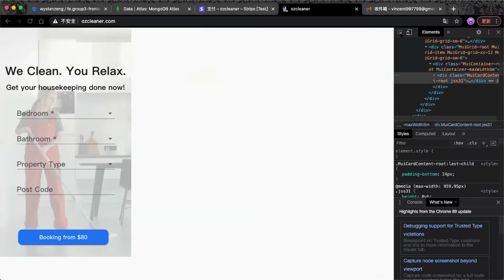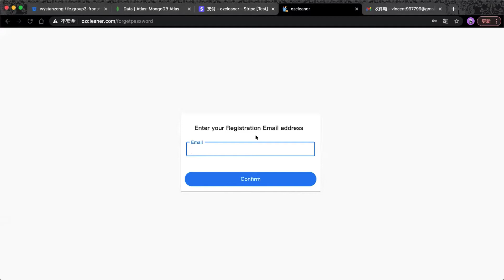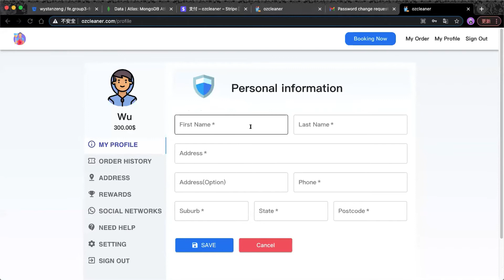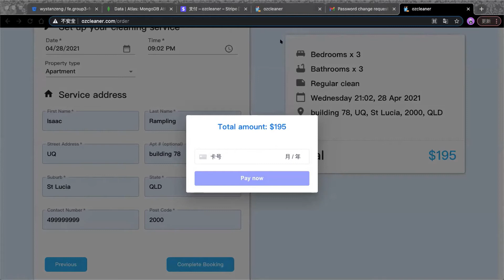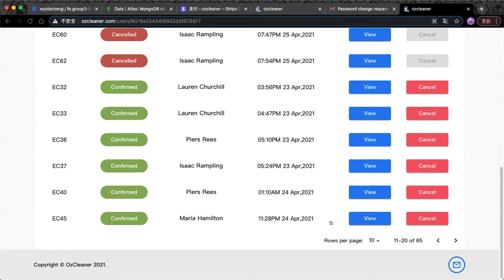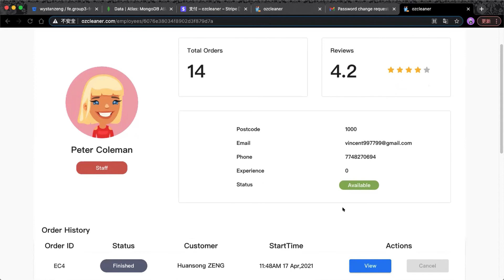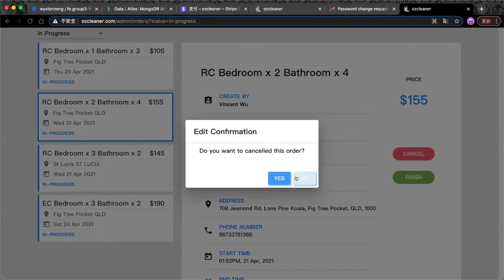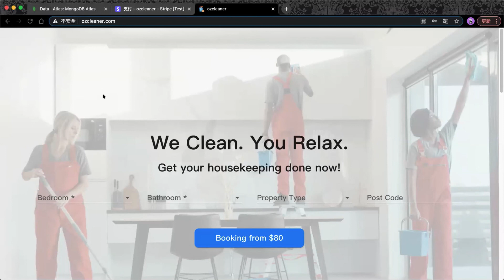Web全栈班12期 Ozclean组 项目路演: WeClean.YouRelax: Nodejs & React方向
❤️Follow Me❤️

匠人小花：jracademy5
悉尼客服微信：sydneyjiangren  ,  tech_sydney
墨尔本客服微信： jr-mel-admin  ,     jr-mel-admin2
布里斯班微信：annjiangren  ,  jracademy_business
阿德莱德微信：jracademy-ade
匠人找工微信：jiangren_jobs